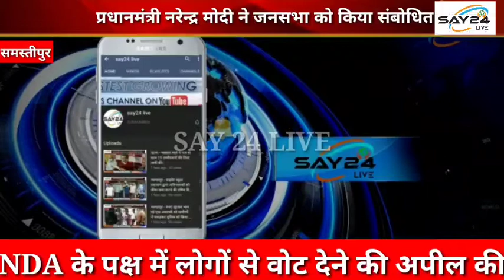समस्तीपुर - प्रधानमंत्री नरेन्द्र मोदी ने जनसभा को किया संबोधित, विपक्ष पर जमकर निशाना साधा ।